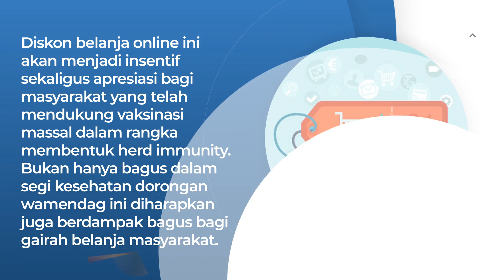Pemerintah Dorong Platform Online Beri Diskon Belanja Bagi Yang Sudah Divaksin